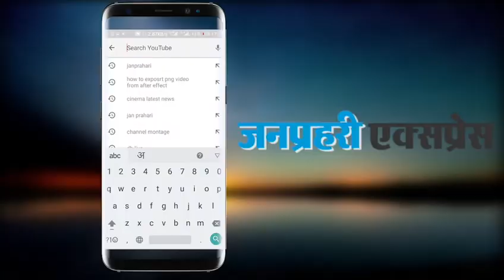राहुल गांधी ने कहा नोटबंदी को लेकर पीएम की ग़लती नहीं वो तो बड़ा स्कैम है...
Rahul Gandhi said that the PM's mistake is not a mistake, he is a big scam ...